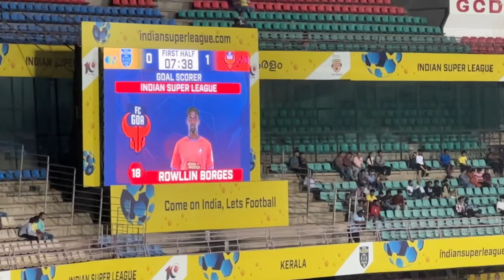Best Stadium Experience 🔥💛 | Kerala Blasters vs FC Goa | Matchday Vlog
Kerala Blasters vs FC Goa : Matchday Vlog